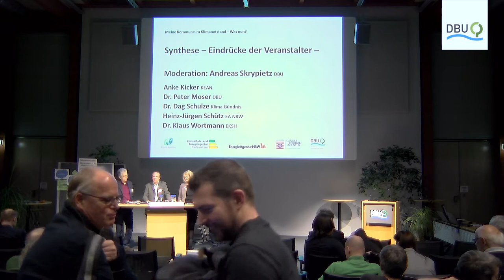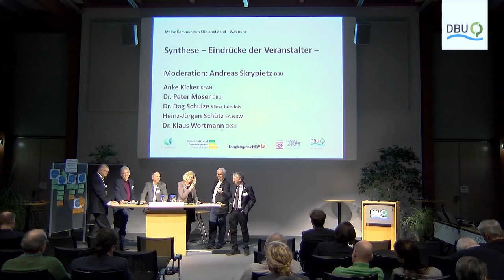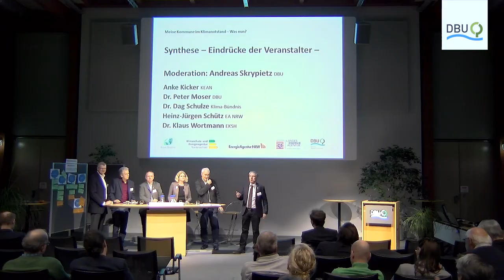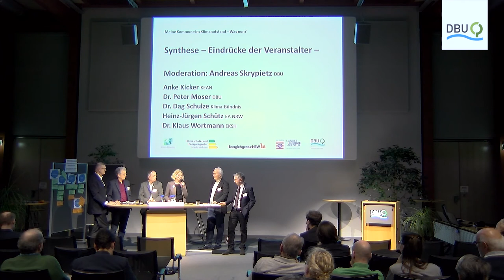Synthese – Eindrücke der Veranstalter | Meine Kommune im Klimanotstand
Durch die Warnungen der Klimawissenschaftler*innen, die Extremwetterereignisse der letzten Jahre und nicht zuletzt durch Aktivitäten von Fridays For Future ist der Klimaschutz ins Zentrum unserer Aufmerksamkeit gerückt. Die aktuell unverändert ansteigenden Treibhausgasemissionen verlangen nach raschen, ambitionierten Zielsetzungen und umfassenden Handlungen auf allen staatlichen Ebenen. Eine besondere Rolle kommt hier den Städten, Gemeinden und Kreisen zu. Mit ihrer Planungshoheit für Gebäude und im Verkehrsbereich entscheiden die Kommunen heute maßgeblich über die Treibhausgasbelastung der Atmosphäre in der Zukunft. Dank ihrer Nähe zu den Bürgerinnen und Bürgern können hier positive Impulse für Klimaschutz in der Kommune gesetzt werden.

Moderation:
Andreas Skrypietz, DBU Zentrum für Umweltkommunikation

• Anke Kicker, KEAN
• Dr. Peter Moser, DBU
• Dr. Dag Schulze, Klima-Bündnis
• Heinz-Jürgen Schütz, EA NRW
• Dr. Klaus Wortmann, EKSH